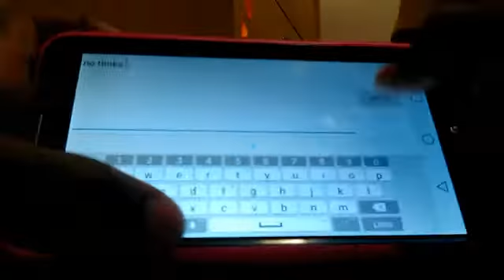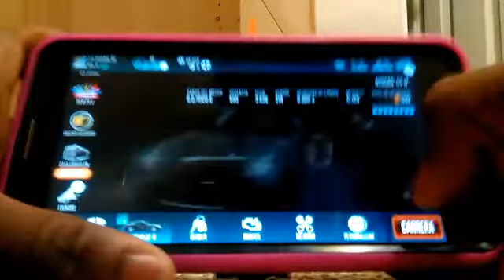(RR) Pinks using the GTR 2012